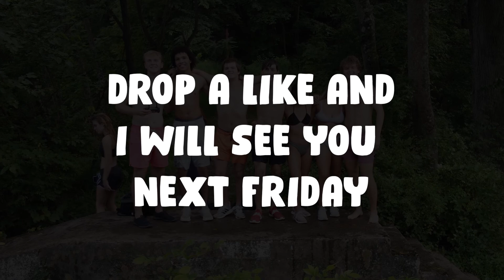INSANE NATURAL WATERSLIDE! | Jake Gorrie Vlog #0028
Such an awesome spot with everyone. It’s sad to see that summer is ending but keep an eye out for a couple more bangers before its over! See you next Friday!

SONGS USED